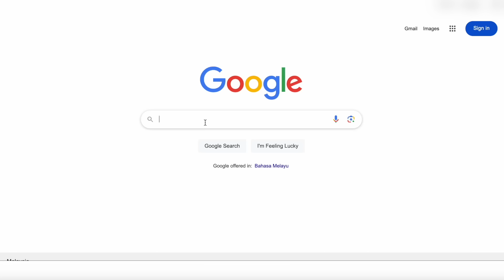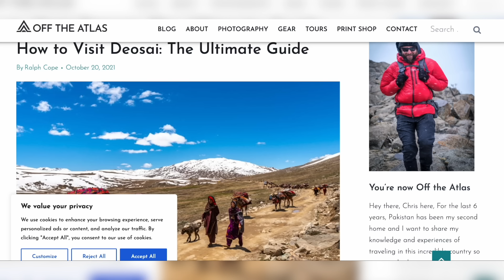Macam mana layanan askar PAKISTAN pada traveller? 🇵🇰 [E102]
Jumpa lagi di episod akan datang!